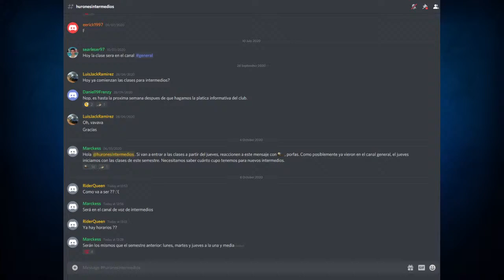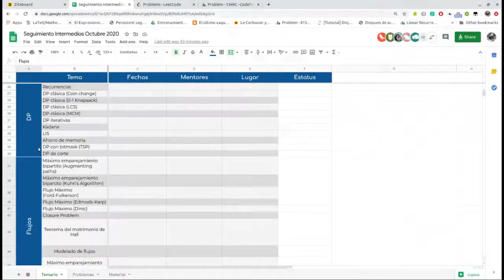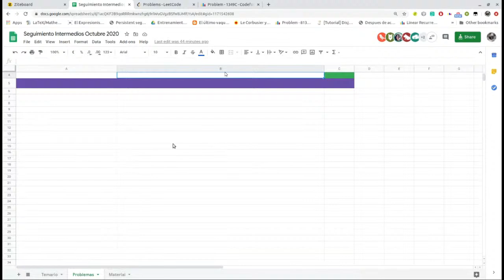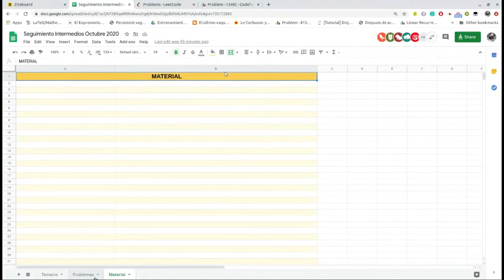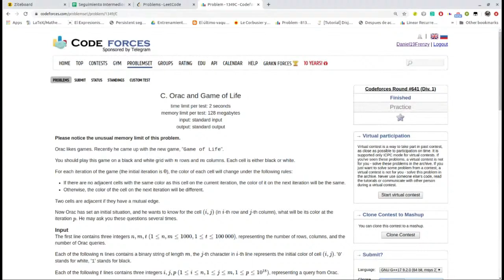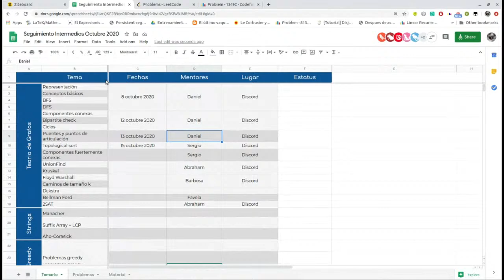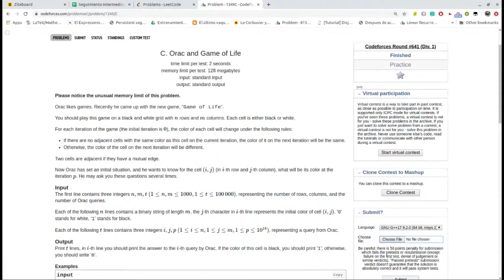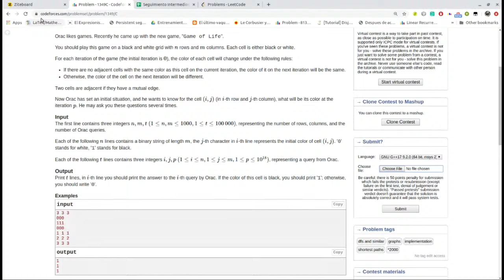[Intermedios] Introducción a Grafos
- Representación de Grafos
- Tipos de Grafos